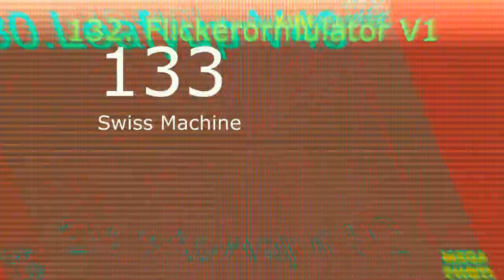Preview 2 Render Pack Rounds 131 to 140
141. X has 763
142. Robot Flip
143. Fast 4x
144. Angry X
145. Tennis Ball Major
146. Pixitracker Major 6583113
147. G Major 16
148. E Major 763
149. Ensemble Effect 2.0
150. BFDI 11 Ending X as Blocky